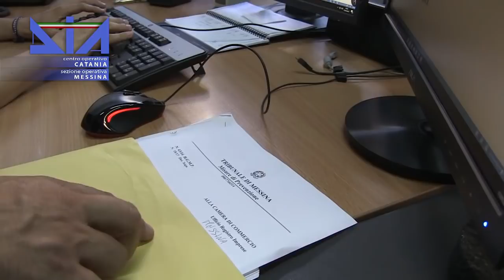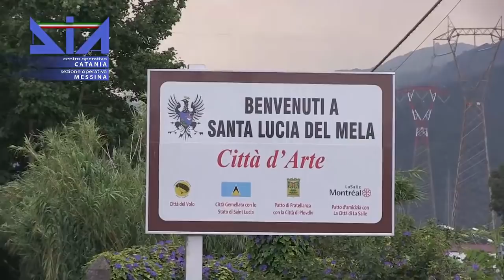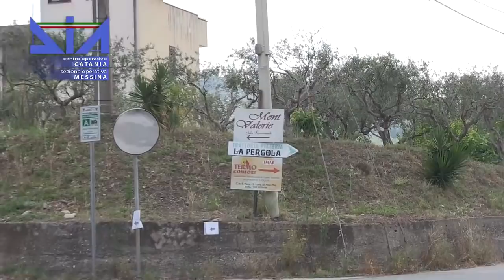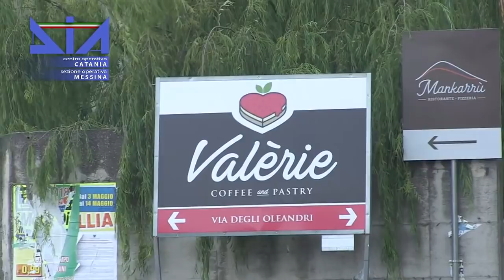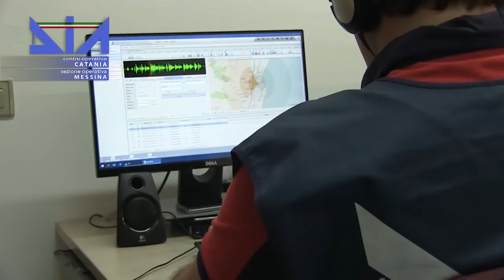Sequestro beni MAZZAGATTI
Barcellona - La Dia di Messina, supportata dal centro operativo di Catania, a conclusione di un’attività investigativa sta procedendo, in esecuzione a specifico provvedimento emesso dal tribunale misure di prevenzione di Messina, al sequestro di un ingente patrimonio nella disponibilità di Pietro Nicola Mazzagatti, di Santa Lucia del Mela.